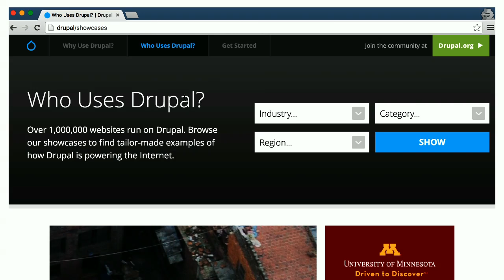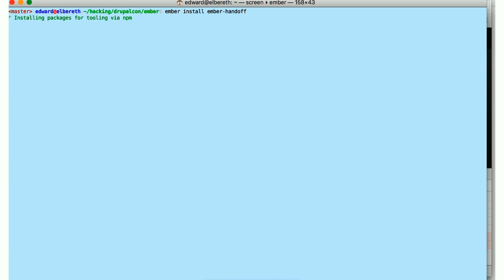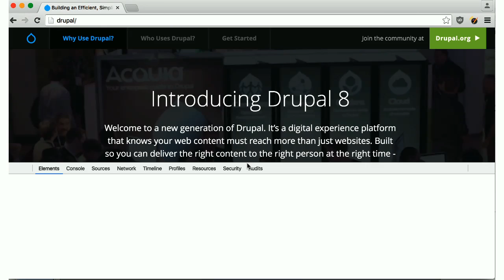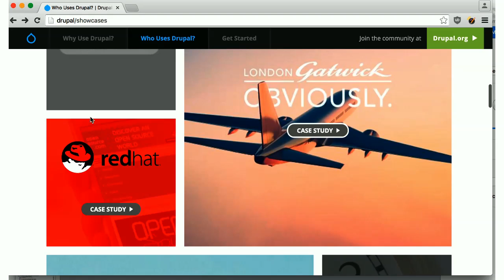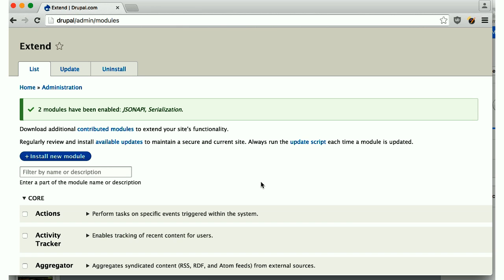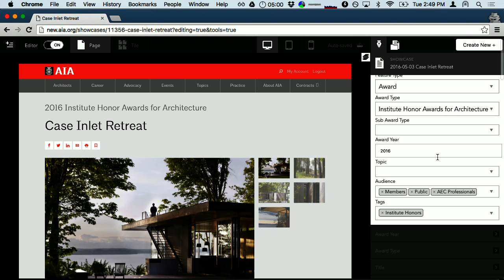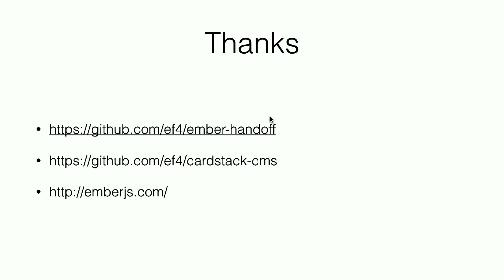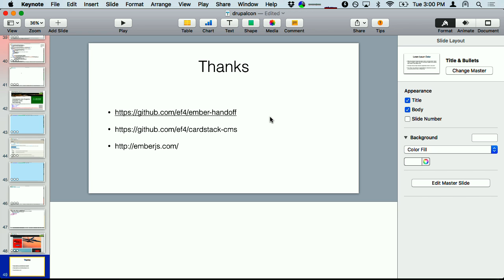DrupalCon New Orleans 2016: Amazing User Experiences with Drupal and Ember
When we combine Drupal 8's strong extensibility with Ember's strong conventions, something magic happens: we get Drupal sites that can be seamlessly extended into the browser, with access to a deep ecosystem of Ember addons that deliver amazing experiences out-of-the-box. All without writing any glue code.

See Drupal like you haven't seen it before, with gorgeous inter-page animations, Service Worker-driven offline capabilities, and in-site authoring tools with instant preview across multiple device sizes.

A Javascript-curious Drupal developer should be able to come away from this session and add new capabilities to their existing D8 site that will make people say "Wow!"

Prerequisites: intermediate experience as a Drupal developer, basic familiarity with Javascript, and a willingness to rethink the boundaries of what Drupal can be.

Topics presented:

Why Javascript circa 2016 is nothing like Javascript circa 2006, and the opportunites this creates.
What is Ember and the Ember community? (We have a lot in common with the Drupal community!)
Demo of new open source modules to easily integrate Ember into a Drupal site, with the ability to gradually and progressively move small pieces of functionality from PHP to Javascript, while still taking advantage of a persistent, in-browser application.
Walkthrough of extending a D8 site to show off animation, interactive editing, and offline capabilities (all source code provided).